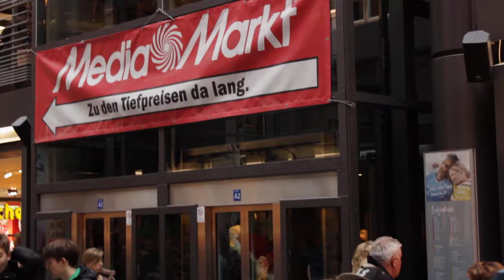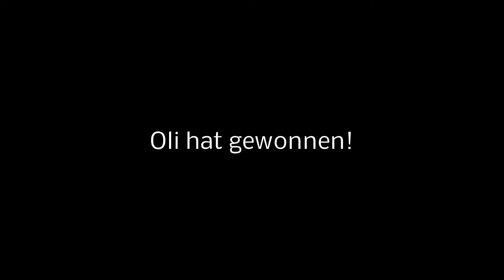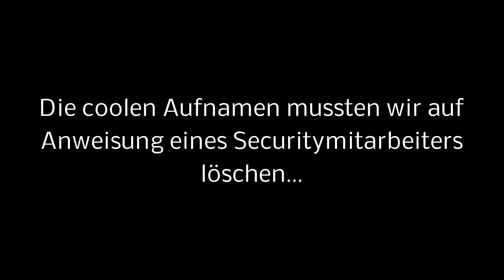Pokemon Day 2013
Okay ja der Bericht ist etwas scheisse geworden XD
Chips und Schokolade ans Postfach:

SandamerTV
Postfach 90 01 07
12413 Berlin

Ihr seid anderer Meinung oder habt Anregungen für die zweite Staffel? Dann ab damit in die Kommentare!